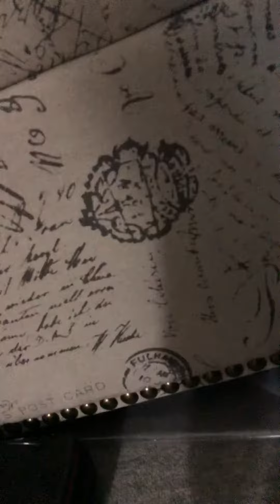10 SUBS *thank you*